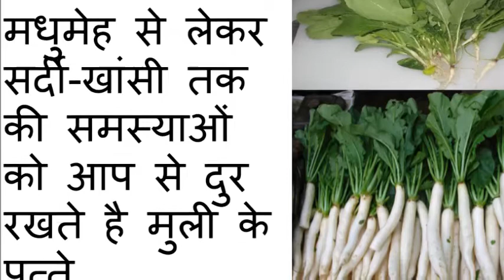मधुमेह से लेकर सर्दी-खांसी तक की समस्याओं को आप से दुर रखते है मुली के पत्ते !! REMEDY UPDATES !!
मधुमेह से लेकर सर्दी-खांसी तक की समस्याओं को आप से दुर रखते है मुली के पत्ते